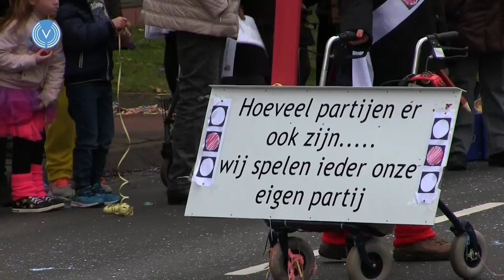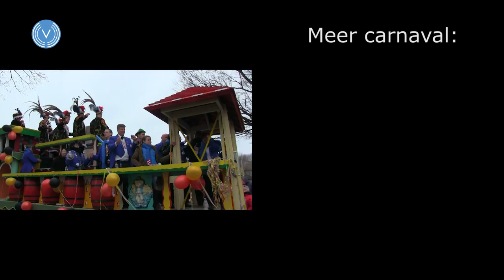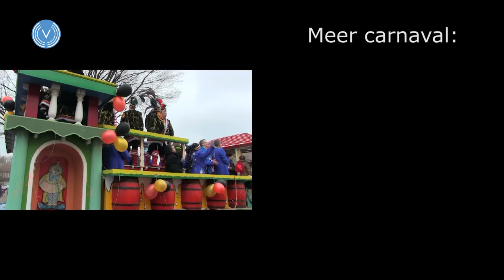grote optocht Rommelgat 2017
De grote carnavalsoptocht van Rommelgat gaat elk jaar dwars door Veldhoven met grote wagens, harde muziek, harmonieën, leuke toneelstukjes en natuurlijk Prins carnaval en zijn gevolg.